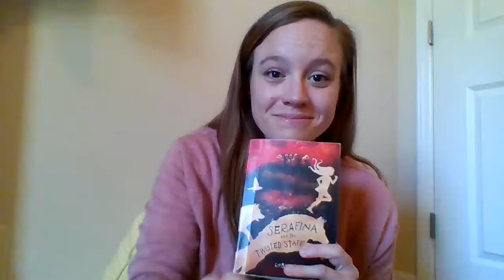Serafina and the Twisted Staff by: Robert Beatty Chapters 18 & 19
This book is being read with the permission of Scholastic and the author.